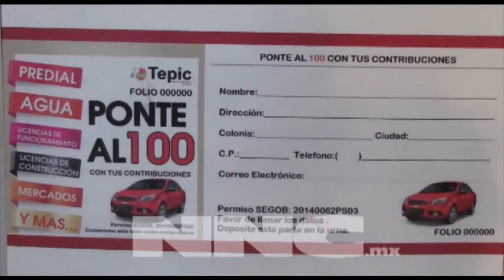Amplía ayuntamiento plazo para poder ganarse un automóvil 2014